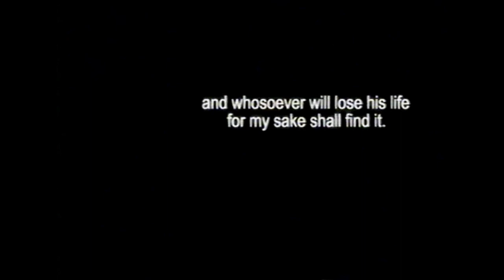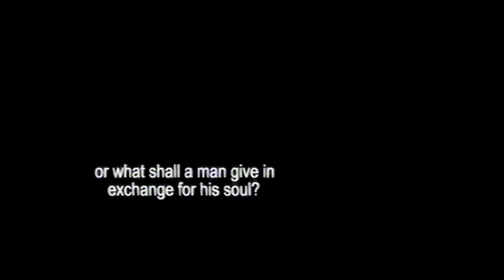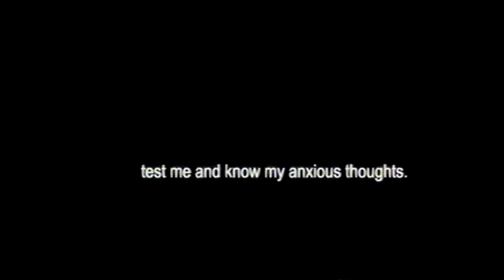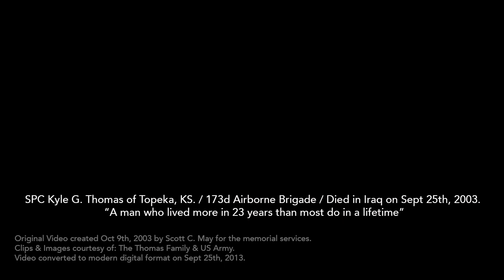Kyle Thomas Memorial Video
This video was created in October 2003 for the memorial services of US Army SPC Kyle G. Thomas who died in Iraq on Sept 25th, 2003. The original video was edited by Scott C May.